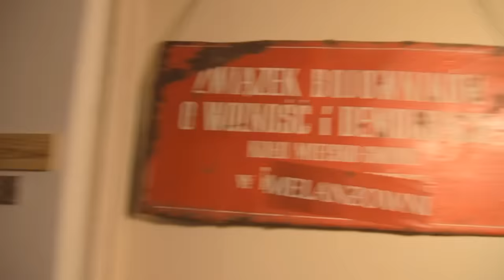Roll for the Galaxy | recenzja | MelanżowniaTV #79